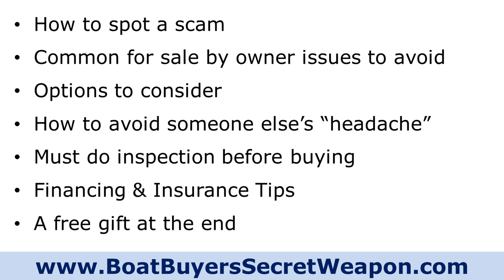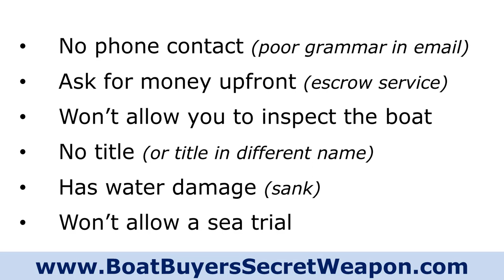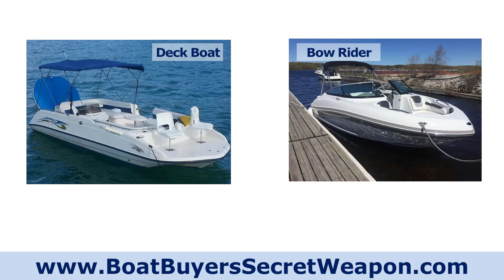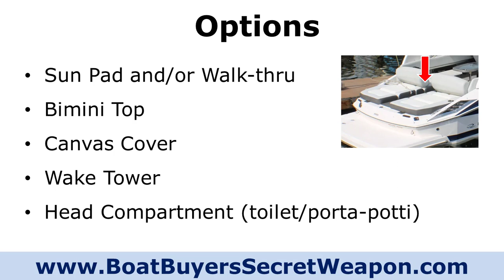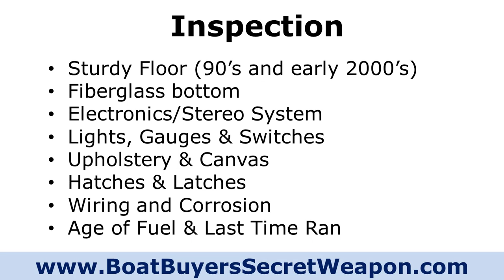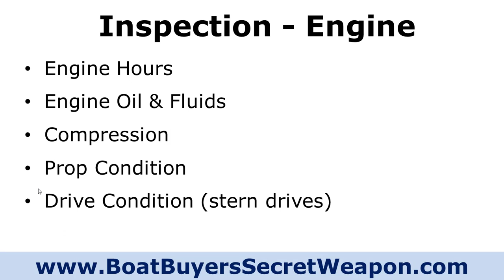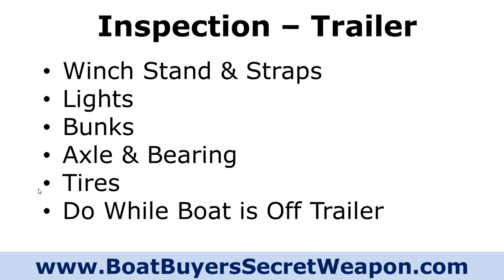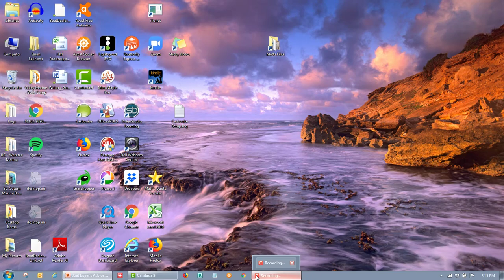Discover How to Buy a Used Boat for Sale in Michigan from MI Boat Dealer or Private Seller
- Discover How to Buy a Used Boat for Sale in Michigan Boat Dealer and much, much more at Boat Buyer’s Secret Weapon.

RESOURCES FOR SMART NEW AND USED BOAT SHOPPERS:

1.  Discover THE MAGIC MONEY SAVING METHOD To Buying Your Perfect Boat -}

2.  Free Boat Buyer’s Secret Weapon TOOLKIT -}

3.  A CAR FAX type Boat History Report For Your Boat Research -}

4.  Best INSURANCE QUOTE for Your New or Used Boat -}

5.  Best FINANCING OPTIONS for Your New or Used Boat

* REQUIRED TOOLS FOR PROPER INSPECTION ON USED BOATS FOR SALE *

1.  Compression Testers -}

2.  Moisture Tester -}

3.  Flashlight -}

* MUST HAVE BOATING TOYS AND BOATING GEAR *

1.  Basic Safety Kit For You New Boat -}

2.  US Coast Guard Approved Life Jacket -}

3.  The Most Fun And Popular Tubes And Towables -}

4.  Must Have Fishing Gear -}

5.  Best Boating Coolers -}

* TOP 11 VIDEOS AS YOU RESEARCH NEW AND USED BOATS FOR SALE *

6:  Boat Trailer Basics, How To Buy The Right Trailer For Your Boat:

8:  How to Buy a Pontoon or Tri-Toon

9:  How to Buy a Used Center Console

10:  How to Buy a Used Bow Rider

11:  How to Buy a Used Aluminum Fishing Boat

WHY IS YOUR UNBIASED BOATING RESEARCH SOURCE

If you're a first time boat buyer or experienced boater looking at new or used boats and pontoons for sale and not sure where to begin... Overwhelmed by all the information and opinions and not sure who you can trust.  Well, this video is for you.

If you are looking for a new boat for sale, used boat for sale from a boat dealer, private seller or even yacht broker, you're in luck.

to learn more.

This information is provided to give you years of happy boating but is not intended as legal or tax advice.  You are responsible to implementing the information in a safe and practical manner to find the best boat for sale for your budget!